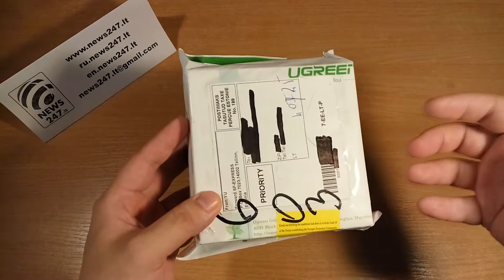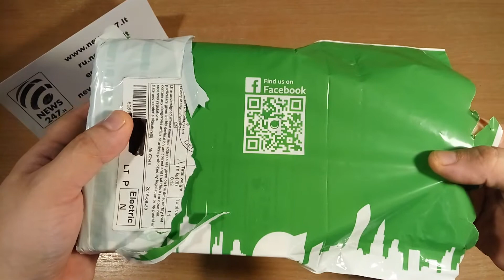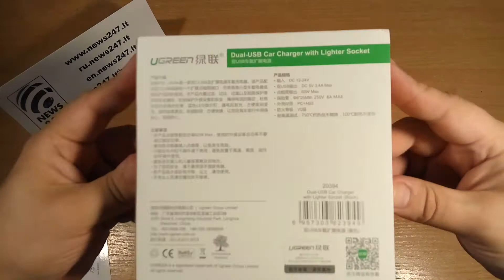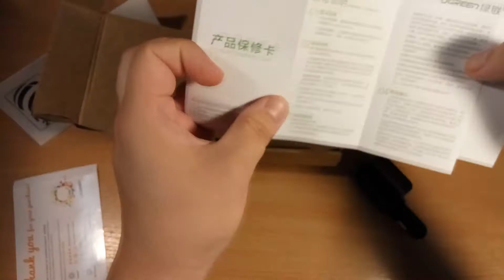Ugreen dvigubas automobilinis kroviklis iš AliExpress už 0,01Eur! [Apžvalga]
Išpakavimas: Ugreen dvigubas automobilinis kroviklis už 0,01Eur! Is AliExpress

Palaikyti kanala galite per WebMoney WMZ(ateityje sukursiu ir WME pinigine): Z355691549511

Mokėkite per PaySera saugiai, gaukite VISA PaySera kortelę bei gaukite iki 1proc grąžą už pirkimus pas PaySera partnerius

Intro: Vibe Tracks - "Take You Home Tonight"